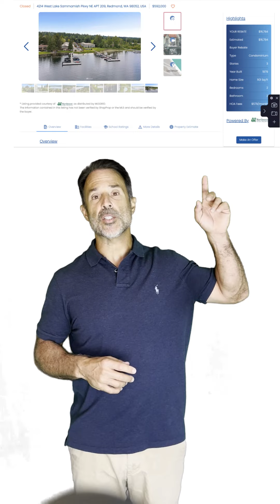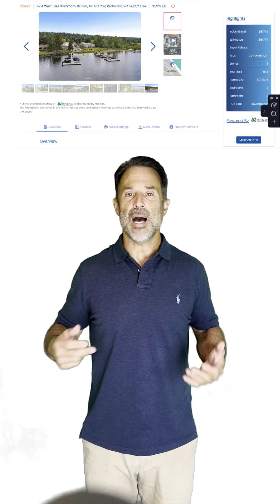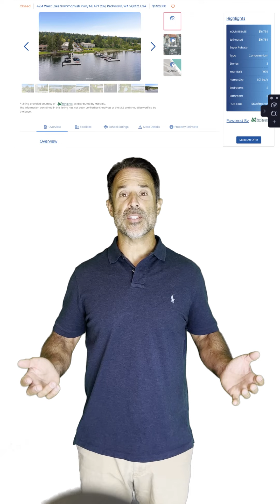What will happen to real estate prices in 2022-2023.